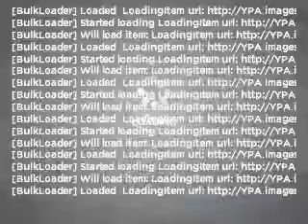2009 Subaru Legacy - Bethlehem PA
Year: 2009
Make: Subaru
Model: Legacy
Trim: Outback
Engine: 2.5 liter H4 16 valve
Transmission: Automatic
Color: Black
Mileage: 17483
Address:
3730 Nazareth Pike